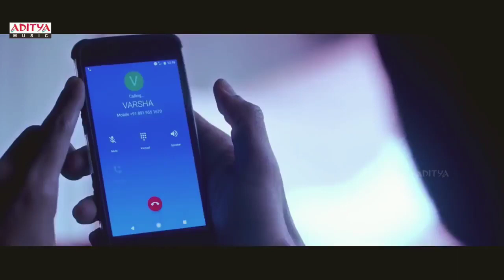Dil debo jogabe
Pyaar debo sajabe